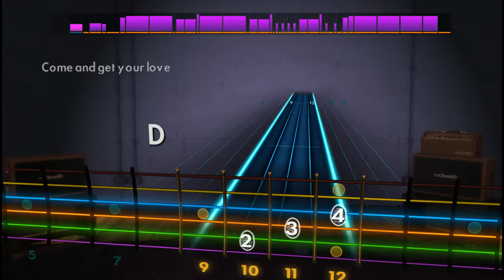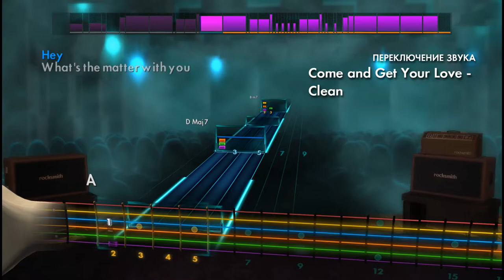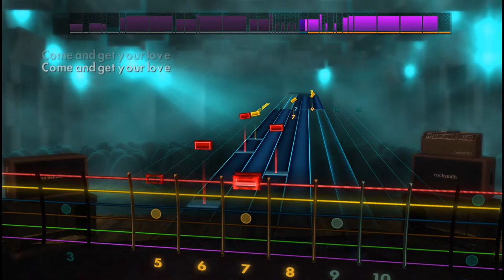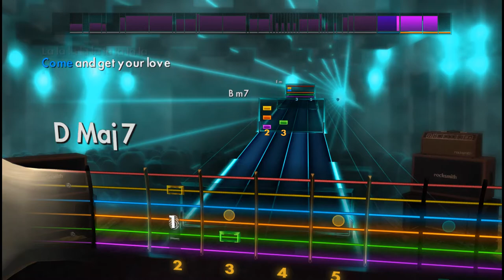🎸Redbone - Come and Get Your Love | E Standard | Rocksmith 2014 Guitar Tabs